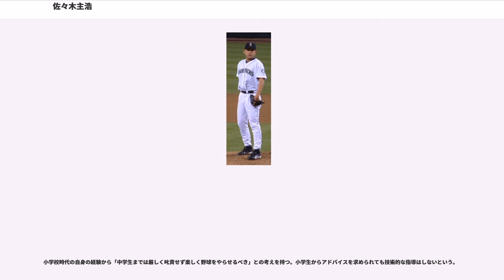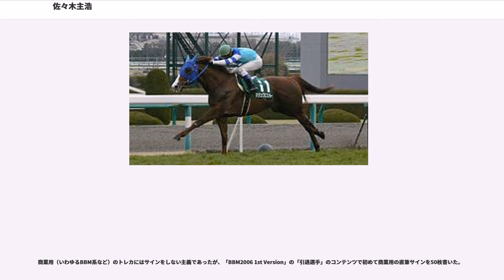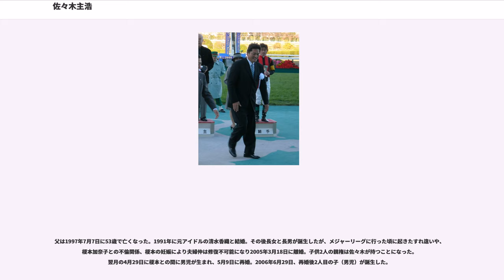佐々木主浩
佐々木 主浩（ささき かづひろ、1968年2月22日 - ）は、元プロ野球選手（投手）。

日本プロ野球名球会理事、野球解説者・野球評論家、タレント、馬主、レーシングチーム「D'station Racing」総監督。

日本プロ野球（以下：NPB）、メジャーリーグベースボール（以下：MLB）で抑え投手として活躍。日本人選手として最多となるMLB通算129セーブ、NPB時代だけで歴代3位となる252セーブを記録するなどNPB/MLB通算で381セーブ（日本人史上初の通算300セーブ）を記録し、抑え投手として一時代を築いた。愛称は「大魔神」、MLBでも "Daimajin" という異名で呼ばれた。また、NPBシーズン&通算最多セーブポイント記録保持者（現在はセーブポイント制度が無くなった為、旧公式記録）、日本プロ野球名球会初のセーブ数による入会者である。血液型はO型。

宮城県仙台市に生まれ、小学2年の時に泉市（現在の仙台市泉区）へ転校する。小学4年の時に地元の少年野球チーム「将監アタックス」で野球を始めた。4番のエースを務め、のびのび野球を通じて野球の楽しさを体感した。泉市立将監中学校では野球部に所属し、エースピッチャーがいたため主に野手として試合に出場。竹田利秋監督のスカウトがきっかけとなり、反対する周囲を説得して東北高校に進学した。

東北高校では2年の夏からエースとして3季連続甲子園大会に出場し、3年の春夏はベスト8に進出した。東北高校の同級生、チームメートに元阪神の葛西稔がいる（佐々木は葛西を「みーくん」と呼んでいたという）。また高校時代に親しかった同級生の2つ年下の弟は斎藤隆で、昔からの顔見知りであった。斎藤とは高校・大学・日本プロ野球で同じチームに属することとなった。

高校卒業後は東京の大学へ進学することも考えたが、東京で遊びに走ることを憂慮した竹田監督の勧めで地元の東北福祉大学へ進学した。東北福祉大学時代は全日本大学野球選手権大会で2度準優勝（2年・3年）している。

当時の東北福祉大学は黄金期を迎えていて大学の野球部の同僚には大塚、矢野、金本、上岡などがいた。

大学在学中には高校野球の指導者になるため に教員資格を取得している。

のドラフト会議で横浜大洋ホエールズが1位指名で交渉権を獲得。大学時代は故障続きで腰の手術を受けたこともあって、「大塚君(同東北福祉大から西武ライオンズに3位指名の大塚孝二)はいいなあ。僕は欠陥商品ですから。」と発言し、プロ入りを拒否していたが、球団から説得され入団。契約金は6000万円、年俸は600万円（金額は推定）。背番号22は2月22日午後2時22分生まれに由来するといわれ、ルーキーイヤーの春季キャンプを扱ったスポーツニュースでは「平成2年2月22日に22歳の誕生日を迎えた背番号22の佐々木投手」という特集も組まれたこともある。また市外局番の「022…」が宮城県に割り振られていることにも言及し、「宮城県出身の私にとってもうれしい」と自著で触れている。以後日米のキャリアを通じて背番号22を付け続けた。

入団当時の監督、須藤豊は「チームで最もいい投手が抑えを務めるべきである」という考えから、看板投手の遠藤一彦を抑えに起用していたため、1年目のは16試合に登板したが、先発で7試合に登板した。同年は2勝4敗2セーブ、防御率5.85の成績で終わった。

はシーズン序盤までは先発で起用されることもあったが先発投手としては中盤に球威が落ちスタミナ面で課題が残る投手であった。しかし遠藤の故障離脱により抑えに抜擢された所、安定した成績を収め定着。速球と落差のあるフォークボールを武器に高い奪三振率を記録。8月28日の対広島戦の9回、見逃し5球、空振り4球、ファウルなしの「三者連続3球三振」を達成している。同年は58試合に登板、6勝9敗17セーブ、防御率2.00の好成績を残す活躍を見せた。

には開幕から1年間ストッパーを努め初タイトルである最優秀救援投手に輝く。この年、中継ぎの盛田幸妃から佐々木への継投リレーが確立された。

は夏場に故障した影響で38試合で3勝6敗20セーブ、防御率3.27と今一つの...